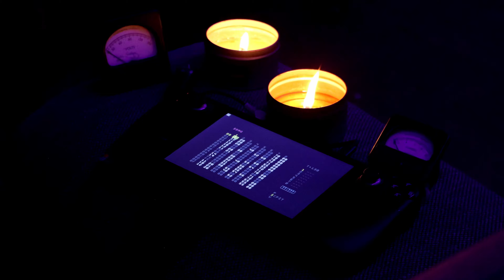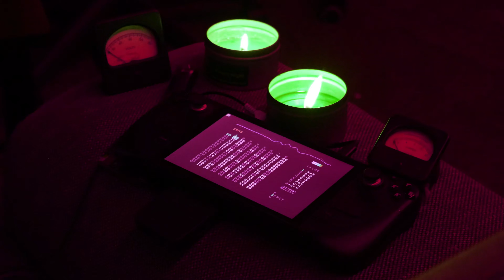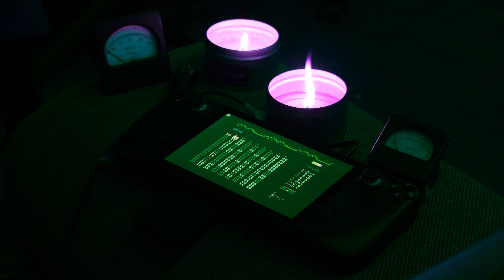greeting the apparitions with calm acceptance // M8 Tracker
This is my track AAA playing on the m8 headless, connected to a Steam Deck.